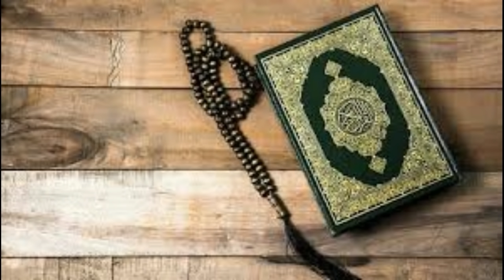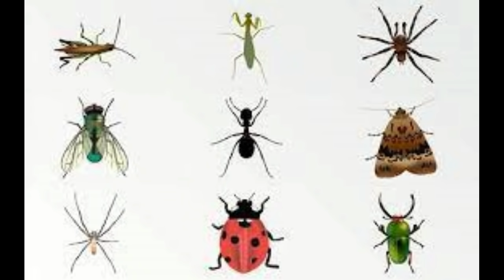National Bird Peacock !! राष्ट्रीय पक्षी मोर wild life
मोर भारत का राष्ट्रीय पक्षी है मोर बहुत ही खूबसूरत प्रजाति का पक्षी होता है आज हम मोर के बारे में कुछ बातें जानेंगे तो बने रहिए अब तक हमारे साथ और जाने पूरी जानकारी मोर के बारे में।